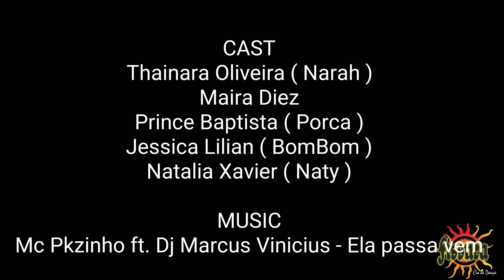Mc PKzinho - Ela Vem Vai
Ensaio Feminino Cia Fissura

Prince of Dance
Thainara Oliveira ( Narah )
Maira Diez
Jessica Lilian ( BomBom )
Natalia ( Naty Devassa )